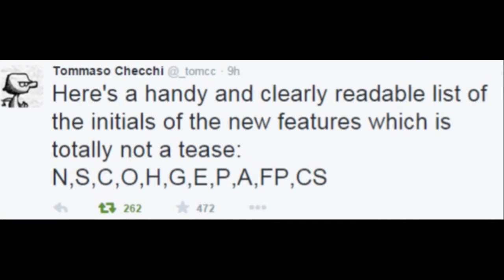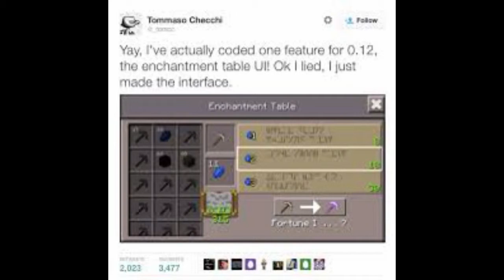0.12.0 update and features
Here are some of the 0.12.0 features